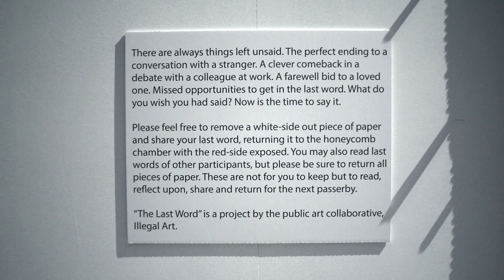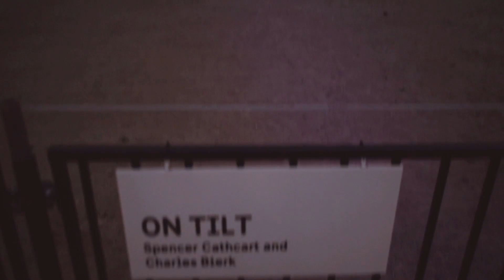WONDERSPACES - san diego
took a quick video of my visit to wonderspaces, a pop up art gallery in san diego!!

shot on nikon d750 w/ 19-35mm f/4